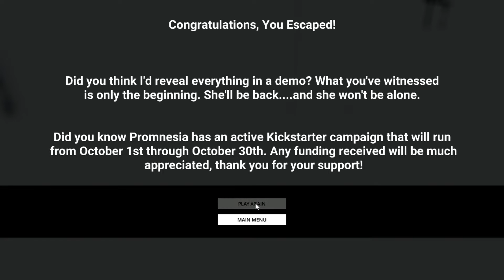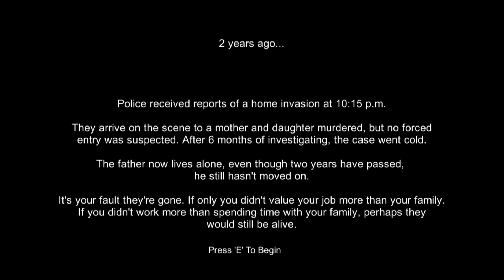Promnesia-scary women after me